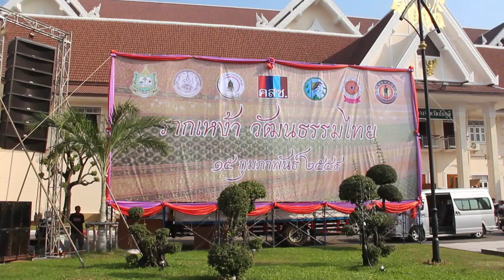ชัยภูมิสานต่อโครงการรากเหง้าวัฒนธรรมไทย นุ่งซิ่น ไม่นุ่งสั้น ปีที่ 2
จังหวัดชัยภูมิ สานต่อโครงการรากเหง้าวัฒนธรรมไทย "นุ่งซิ่น ไม่นุ่งสั้น ปีที่ 2"  สวมใส่ผ้าซิ่น ผ้าพื้นเมือง สร้างอัตลักษณ์ความเป็นชาวชัยภูมิ